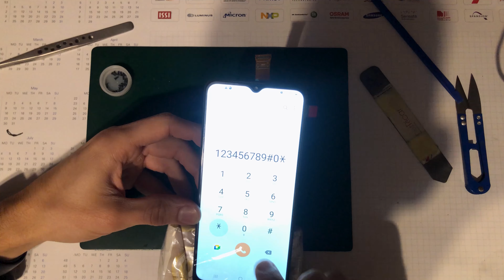Guida - Cambio Display Samsung Galaxy A22 5G SM-A226B - Italiano - 4K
Oggi nel video vedremo la sostituzione del Display di un  Samsung Galaxy A22 5G
Codice modello smartphone: SM-A226B

Più che altro quello che mi incuriosiva nello smontare questo cellulare era il fatto che in un inserzione di ricambi specificavano  (FLAT DJN) come se questa versione fosse incompatibile con tutte le altre (TXD).

Ricambio Display Originale Service Pack
GH81-20694A

👉Link rapidi acquisto Tool e Strumenti Utilizzati nel video👈
Nastro kapton
Morsettini a molla
Giravite Ph 00 Wera
iSesamo Originale
USB Tester
Spudger in metallo
Spudger in Plastica
Biadesivo Rosso
Tool misti
Alcool Isopropilico
Macchina scolla vetri
Occhiali Protettivi 3M
Kit 7 Pz Pinzette Piergiacomi

👉Strumenti utilizzati per registrare il video👈

iPhone 8
Supporto cellulare da tavolo regolabile UTEBIT
Magic Arm

Puoi supportare il canale gratuitamente se fai acquisti su Amazon, accedendo al sito tramite questo link
(Impostalo come preferito) 👈
Riceverò una piccola percentuale sull'acquisto degli oggetti, che verrà utilizzata per far crescere il canale